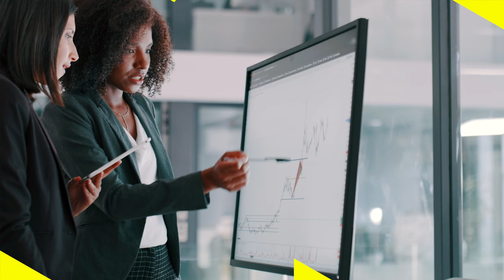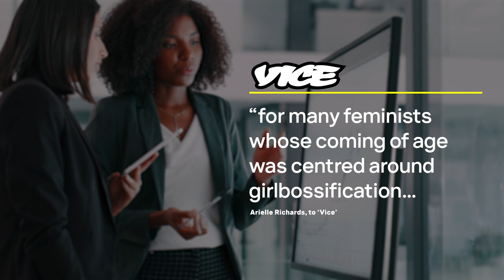'Slut Pop' & TikTok Bring Bimbo Culture Back | Need To Know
In a modern world that insists on productivity and efficiency as capitalist ideals, the return of the bimbo is revolutionary. MTV News correspondent Yoonj Kim explains.